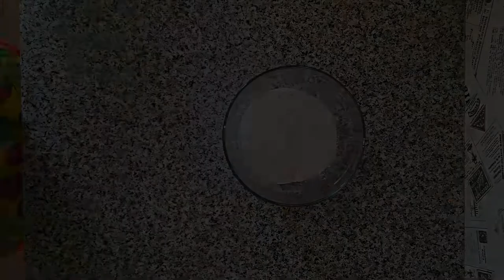Лимонные капкейки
Рецепт капкейков с лимоном. Отличный десерт к горячему напитку.
Друзья, буду вам признателен за помощь в распространении видео.

                                 Ингредиенты и пропорции:
Тесто:
Мука пшеничная ц/з - 1 стакан;
Миндаль ( замочить на 3 часа) - 50 гр;
Фильтрованая вода - 300 мл;
Тростниковый сахар - 2 ст.л;
Морская соль - 1/4 ч.л;
Пищевая сода - 1/2 ч.л;
Миндальное молоко - 100 мл;
Крем:
Миндальное молоко - 50 гр;
Банан - 1 большой или 2 маленьких.